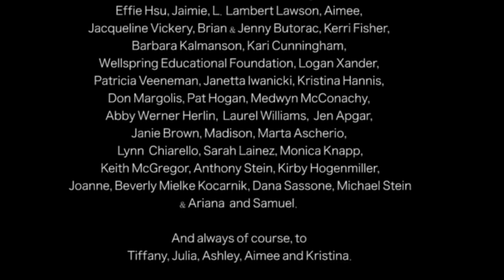Breast Cancer Pink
Produced by Chelsey Hauge and Kate Reid, this song and music video emerged following Chelsey's treatment for breast cancer at 29 years old. Consistently enraged and heartbroken at the ridiculous amount of pink that showed up in her life, Chelsey felt invisible when asked to "be positive" and confused when her diagnosis was represented with pink ribbons, balloons, and corporate slogans, and disheartened when others asked her to "fight the battle" and "stay happy" when in reality, it felt like everyone cared more about her breasts than about her life. Together, we produced this video about that experience, hoping to challenge the gendered nature of (corporate) breast cancer "awareness," hoping to make Chelsey's experience visible. More than anything, this video is about Chelsey's journey through healing.

Finally- we want everyone to know that Chelsey- like others diagnosed with "early stage breast cancer--stages 1-2-3" faces a 30% risk of recurrence. That means 3 out of 10 women will be later diagnosed as stage 4, metastatic patients. There is no cure for stage 4 breast cancer. It is not considered survivable. Sadly, only 2% of funds raised for "awareness" go to metastatic research. So, of course- Chelsey is scared. Terrified. And angry more money isn't going that way.